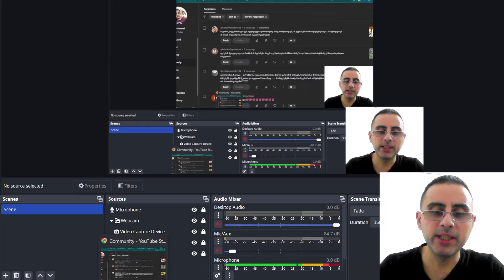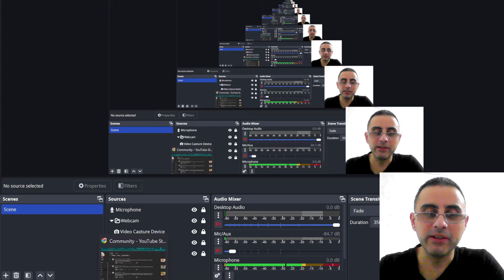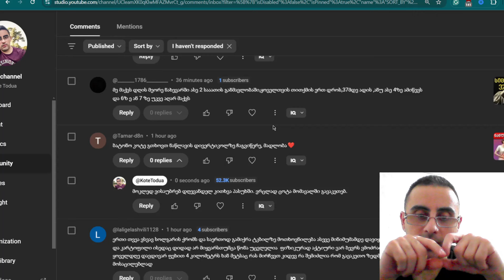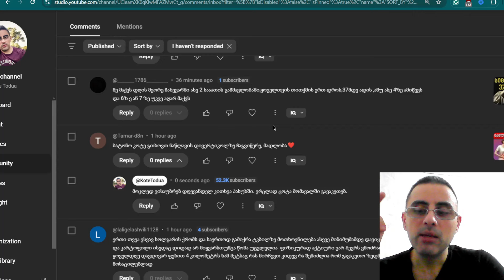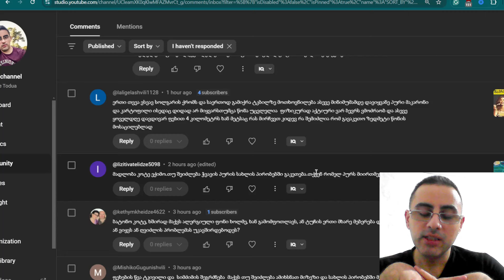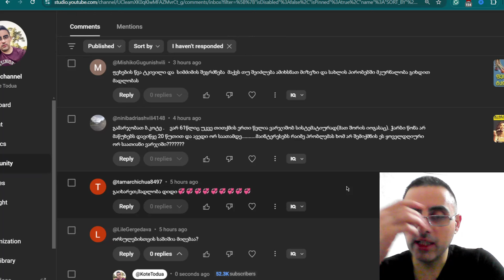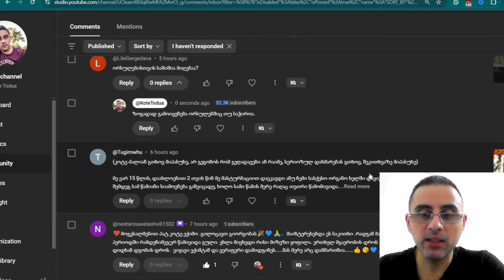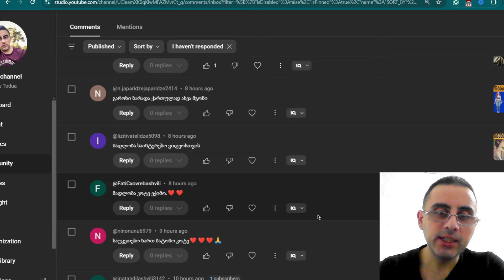ჭარბი წონა ჯანმრთელობის პრობლემაა თუ ესთეტიკის? ვპასუხობ კომენტარებს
1. ჭარბი წონის ზიანი
2. ცხელება  37 საღამოობით
3. დივერტიკული
4. ქრომი
5. ჭვავის პური
6. ალერგიული ფონი და ღვიძლი
7. სიმძიმე ფეხებში
8. იოგა  61 წლის ასაკში
9. ნოშპა ორსულებში

კომენტარებს ვპასუხობ  "კითხვა-პასუხის" ვიდეოებში